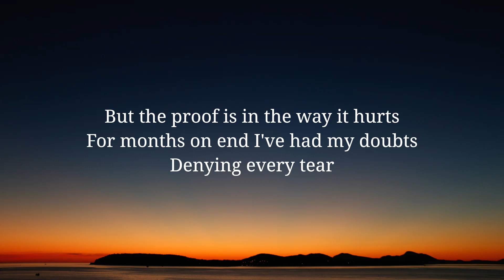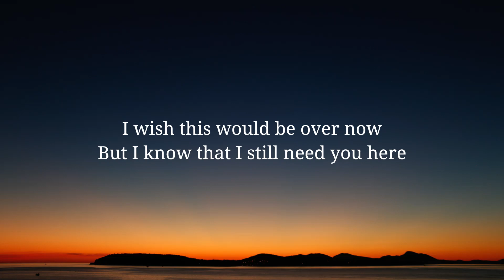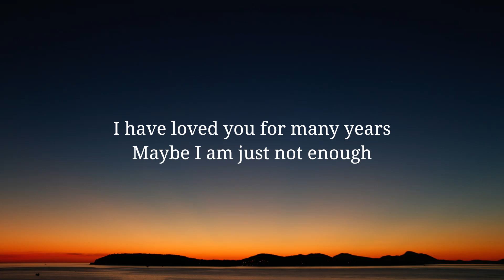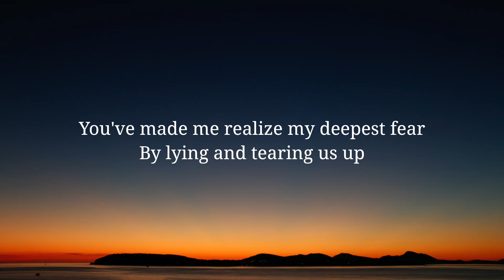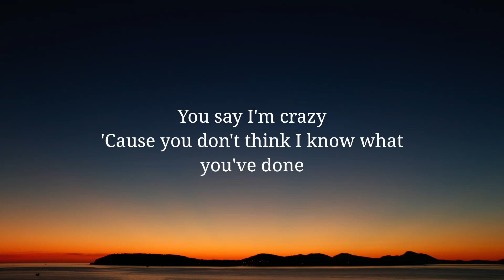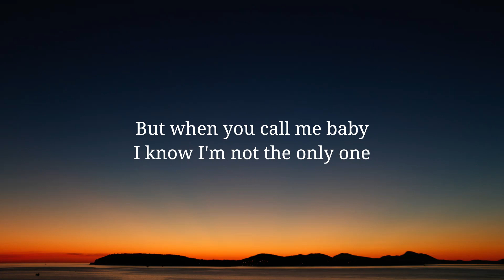Sam Smith - 'I'm Not The Only One' (Lyrics)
Hollywood songs
Songs hollywood
Hit songs
Superhit songs
Songs
Music video
Lyrics video
Lyrics songs
Sam Smith - 'I'm Not The Only One' (Lyrics) Hollywood songs 2022
Sam Smith - 'I'm Not The Only One' (Lyrics) Hollywood songs
Sam Smith - 'I'm Not The Only One' (Lyrics) Best hollywood songs
Sam Smith - 'I'm Not The Only One' (Lyrics) Latest hollywood songs
Sam Smith - 'I'm Not The Only One' (Lyrics) Hollywood hit songs
Sam Smith - 'I'm Not The Only One' (Lyrics) Top hollywood songs
Sam Smith - 'I'm Not The Only One' (Lyrics) Songs hollywood
Sam Smith - 'I'm Not The Only One' (Lyrics) New hollywood songs
Sam Smith - 'I'm Not The Only One' (Lyrics) Hollywood songs with lyrics
Sam Smith - 'I'm Not The Only One' (Lyrics) Hit songs
Sam Smith - 'I'm Not The Only One' (Lyrics) New songs 2022
Sam Smith - 'I'm Not The Only One' (Lyrics) New superhit songs
Sam Smith - 'I'm Not The Only One' (Lyrics) Superhit songs
Sam Smith - 'I'm Not The Only One' (Lyrics) Songs
Sam Smith - 'I'm Not The Only One' (Lyrics) Music video
Sam Smith - 'I'm Not The Only One' (Lyrics) Lyrics video
Sam Smith - 'I'm Not The Only One' (Lyrics) Lyrics songs